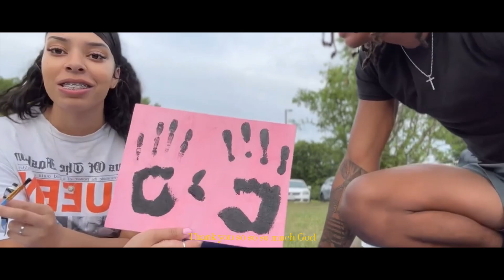IM PREGNANT!!! first trimester symptoms + first ultrasound + rushed to the hospital + bump update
Hey y’all I’m back & I’m pregnant!!